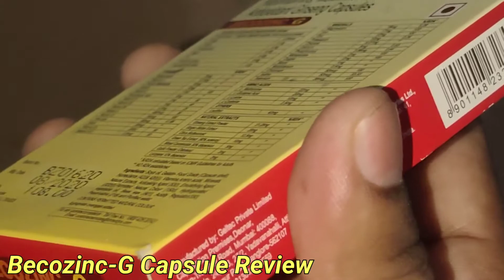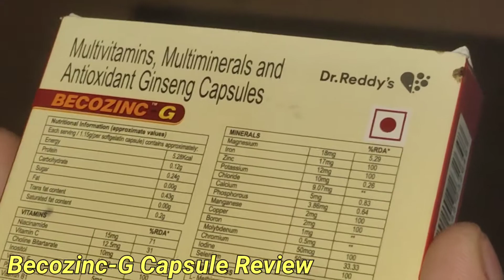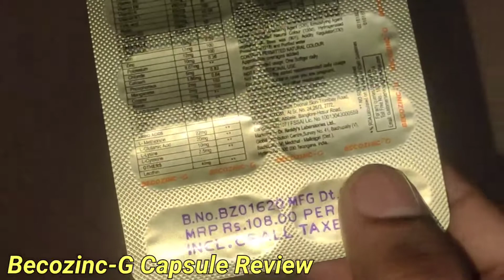BECOZINC-G Capsule||Becozinc-G Capsule Review, Uses, Benefits And More||Boost Your Energy 👌💯💥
Information about Becozinc -G Capsule
Becozinc G capsule is a nutraceutical preparation containing biotin, choline, copper, iron, zinc, folic acid,
l-glutamic acid, l-lysine, levocarnitine, methionine, niacinamide, vitamins (A, B11, B12,B2,B6, C, D3, E, K).

Becozinc G capsule are suggested for deficiency of various vitamins and minerals and as an adjunct therapy during usage of antibiotics. Vitamin B-complex helps in formation of healthy cells and aids in metabolism of fats, proteins and carbohydrates thereby increasing energy. Vitamin C helps the immune system and improves tissue repair. Biotin, copper, and vitamin E acts as powerful antioxidants protecting the cells from harmful effects of free radicals. Becozinc G is an ideal supplement for persons with diabetes, cardiovascular disease or other chronic condition.